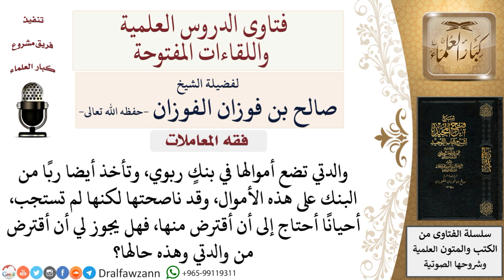حكم الاقتراض من الأم التي تتعامل مع البنوك الربوية؟ لمعالي الشيخ صالح الفوزان